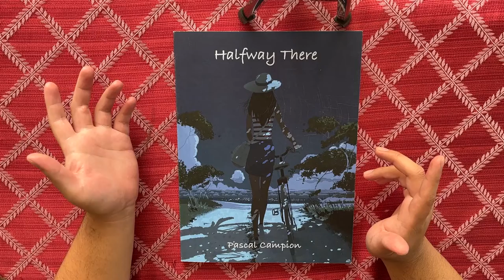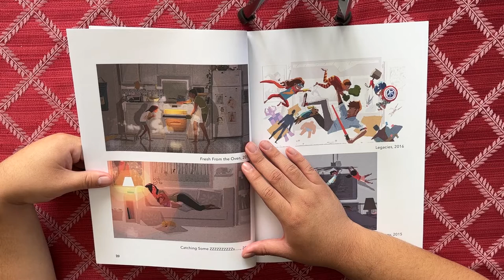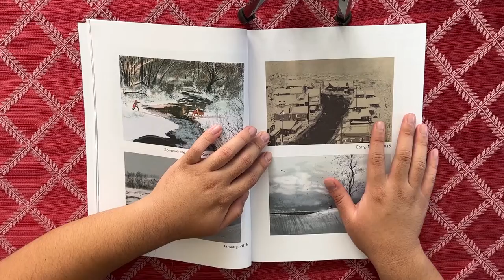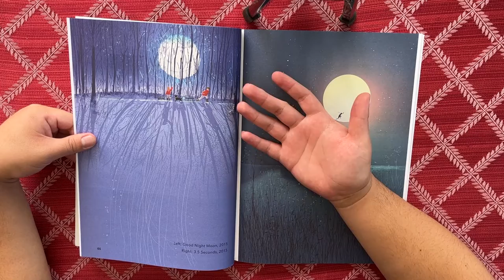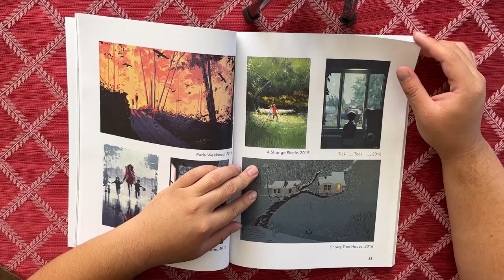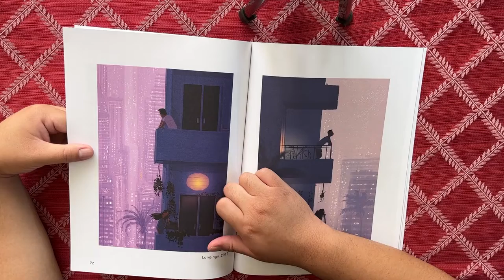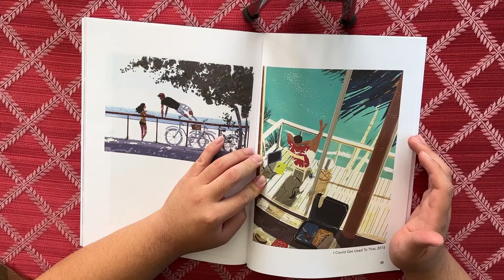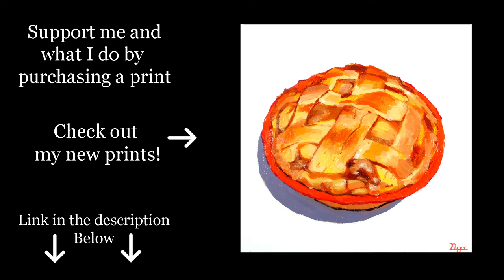Pascal Campion: Halfway There Artbook Review